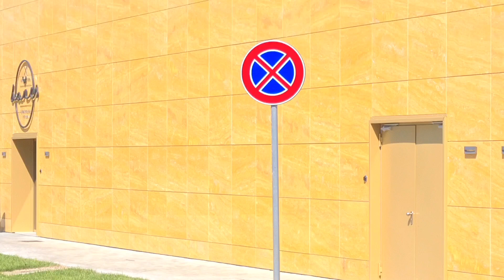Ky njeri nuk po i ndryshon fjalet para askujt - Albin Kurti